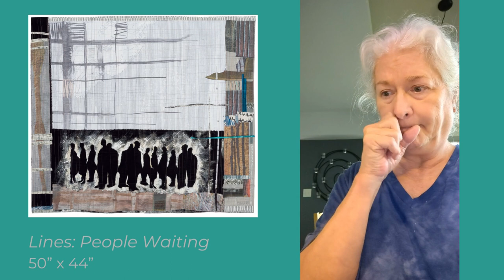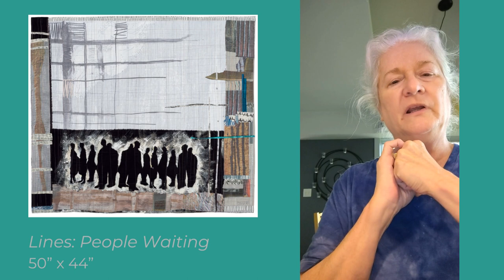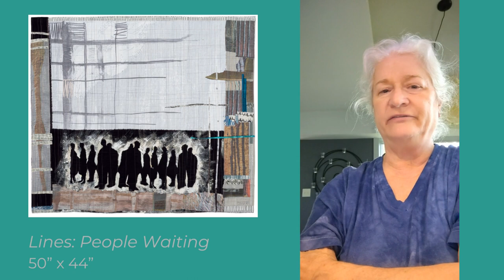Quilt National '23 Artist Talk: Deborah Fell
Quilt National ‘23 artist Deborah Fell talks about her artwork, Lines: People Waiting.

Quilt National is produced by The Dairy Barn Arts Center in Athens, Ohio. More information about Quilt National at dairybarn.org.